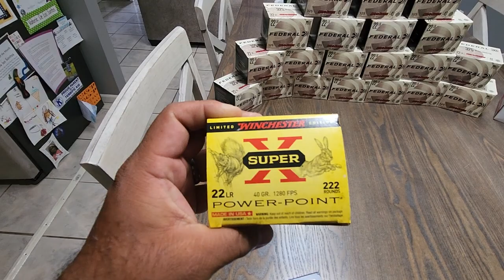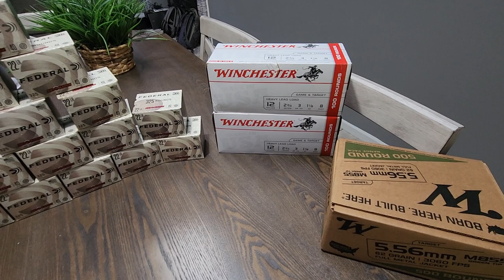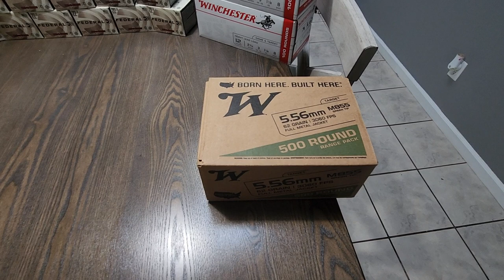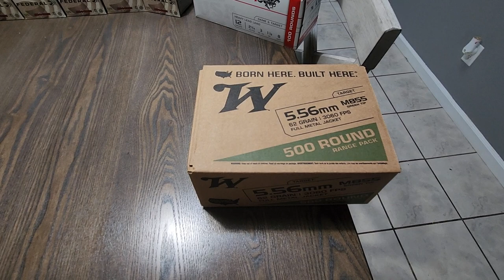Ammo stash!! ONE box at a time (Part 2)